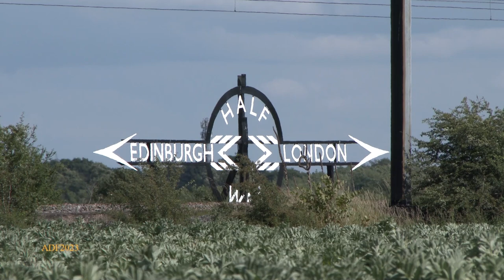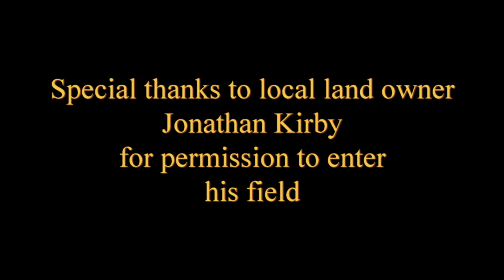UK - Flying Scotsman passes the LNER Half Way Sign, 4th July 2023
On the final 5th day of "The Flying Scotsman Centenary Weekender" tour from London Kings Cross to Aberdeen, LNER A3 Class 60103 Flying Scotsman made the journey from Edinburgh to York, with a diesel handling the final leg to London Kings Cross.
We thought it would be interesting to record Flying Scotsman passing the famous "London to Edinburgh - Half Way" sign erected by the LNER in the 1930s but this involved quite a trek into a farmer's field.
As a policy, we do not trespass enter farmland without permission so I traced the owner of the particular field, Mr.Jonathan Kirby, and requested permission which was given after a short explanation. I thank him for his patience!
The steam charter was preceded by a West Coast Class 47 (number not certain at this stage) acting as a back up for any failure and also as a security alert should there have been any incursion on to the tracks by those watching the train.
Class 47 number 47812 assisted Flying Scotsman at the rear of the train.